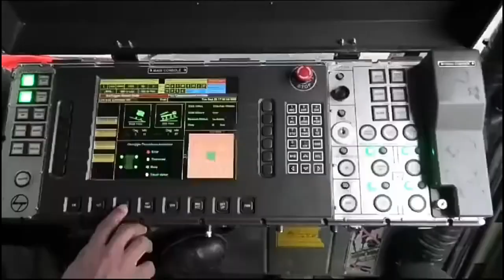Indian army exercises across India border region